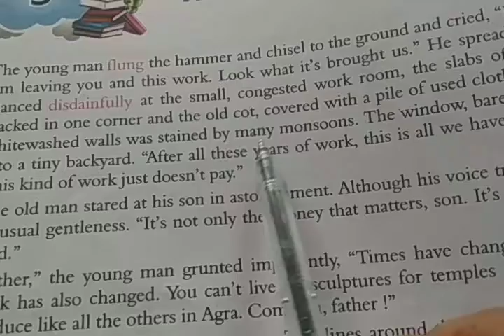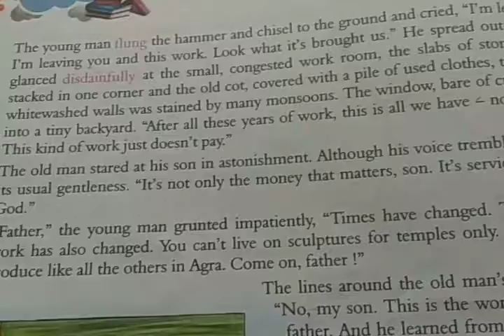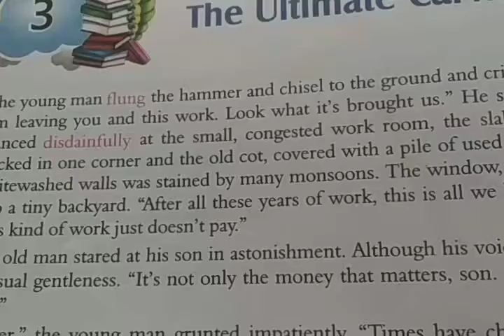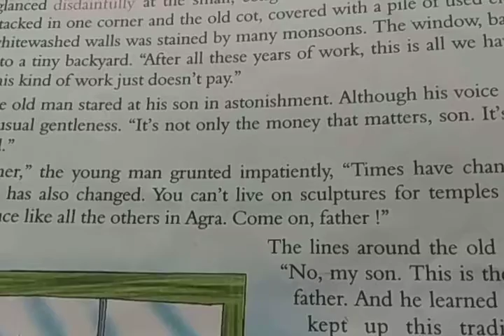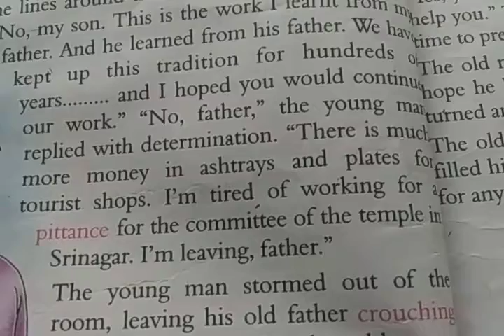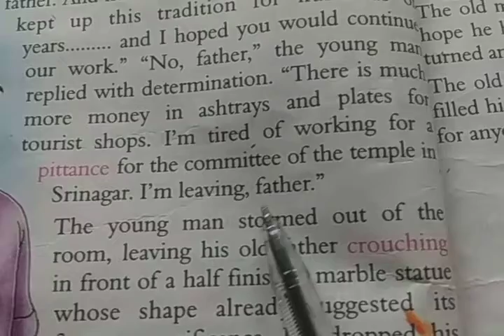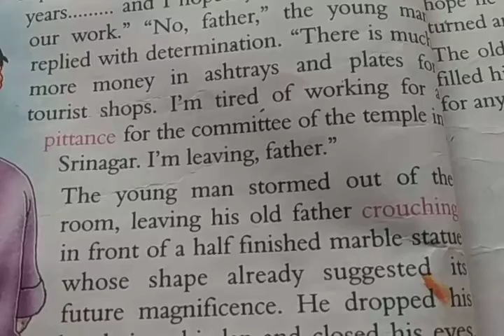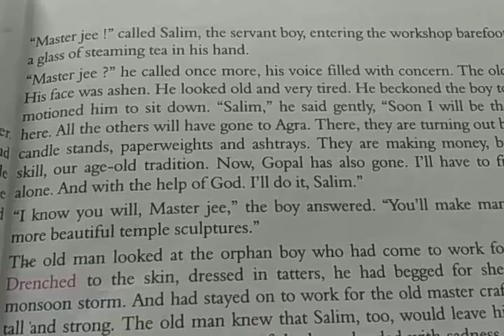8th ch-3 part1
Reader